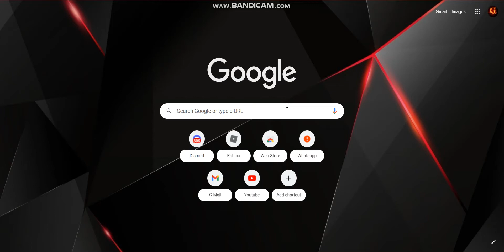Roblox is DOWN! :( LETS TOUCH SOME GRASS!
Lets touch grass :D